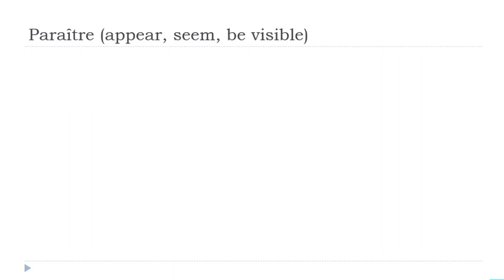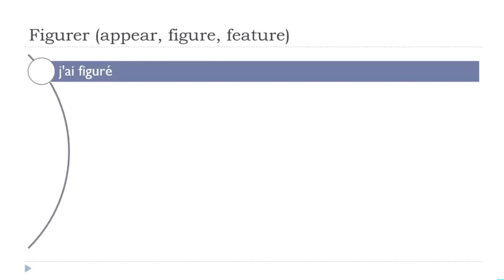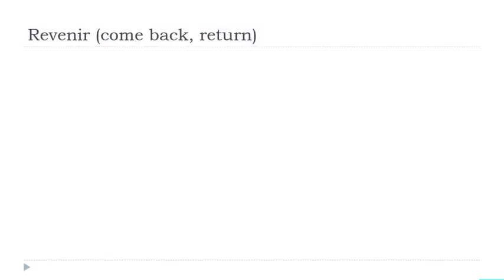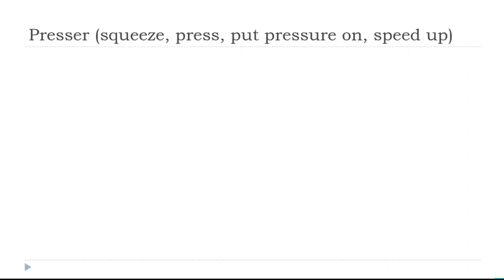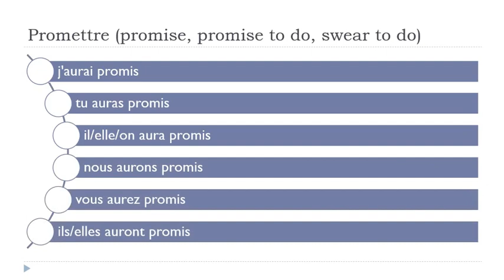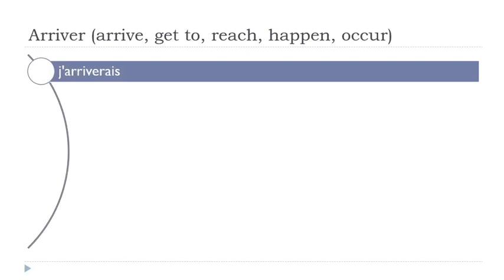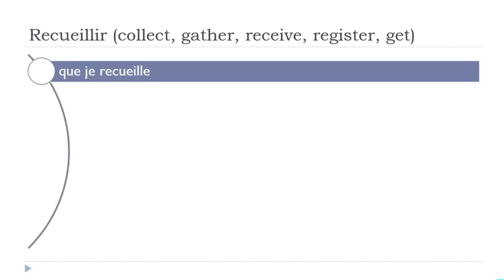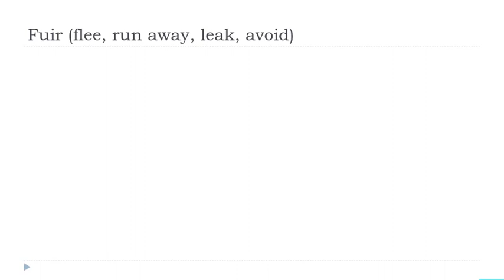Sus 30 minutos diarios de conjugación en francés # 2